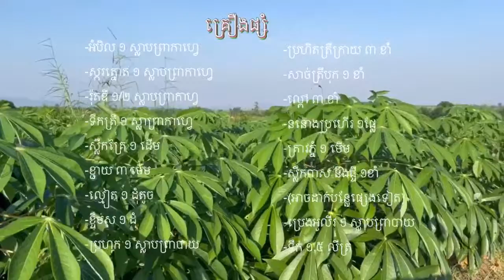Samlor Proher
Please enjoy​ watching one minute video about Samlor Proher, our popular and delicious Khmer food. This is an easy recipe with a tasty flavor of mixed herbal ingredients including lemon grass, turmeric, garlic, figure root; and fermented fish paste and/or fish cause. For the meat, this time I use Clown Featherback (Chitala Ornata) fish balls with boiled fish meat paste. We can use many fresh and colorful vegetables, for me I use pumpkin, taro, Luffa gourd and green leaves. As for many recipes, salt, palm sugar, chicken powder are added. You can find this yummy food in Khmer restaurants and food stores or even as street food or village food.

Note: If you need more detail on how to cook this recipe, please visit my old video through the link

Hope you can do it yourself (DIY) after watching my video. You are always appreciated for your big thump, share and comment. See you in my next video and have a wonderful day!